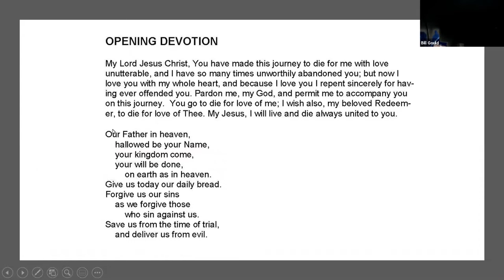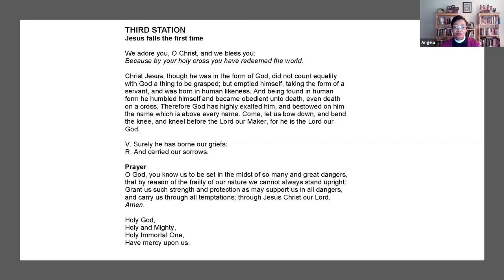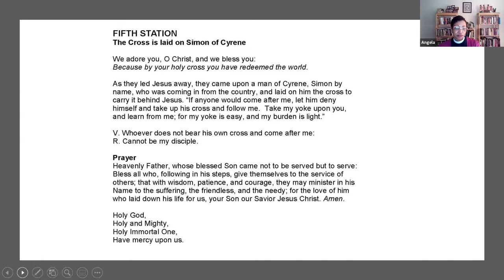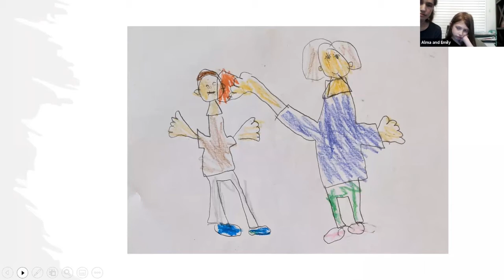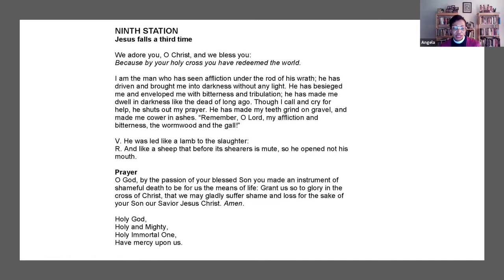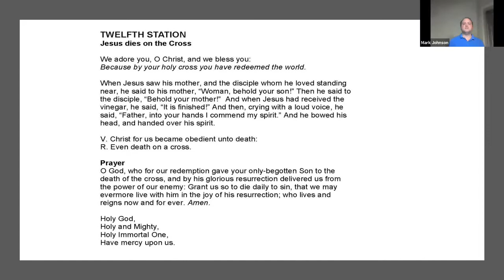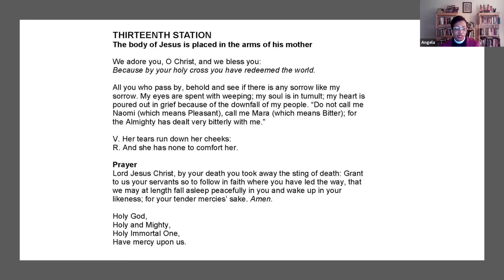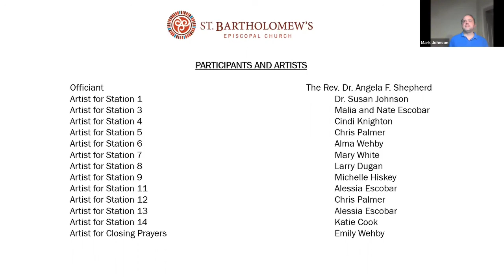Artistic Interpretations of the Stations of the Cross, 2021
12th Annual Stations of the Cross service

Experience Holy Week through poetry, sculpture, music, painting, and more. Join us online as the artists of our parish present their interpretations of the 14 Stations of the Cross, with an opening and closing devotion. Coordinated by seminarian Mark Johnson and led by Rev. Angela Shepherd.

A special thank you to our artists: Katie C, Larry Dugan, Alessia E, Nate E, Michelle Hiskey, Susan Johnson, Cindi Knighton, Chris Palmer, Alma W, Emily Wehby, Mary White

Presented via Zoom on March 30, 2021, by St. Bartholomew's Episcopal Church in Atlanta, Georgia (stbartsatlanta.org)